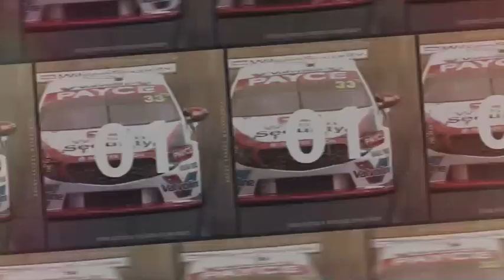2018 Championship so far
We take a look back at the first 10 rounds of the 2018 championship